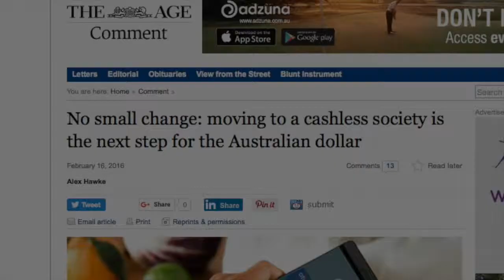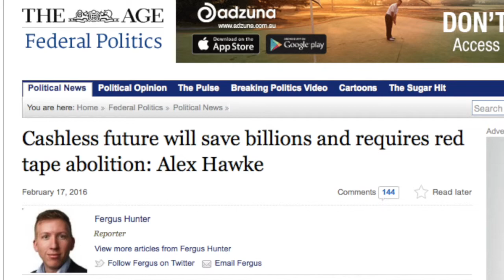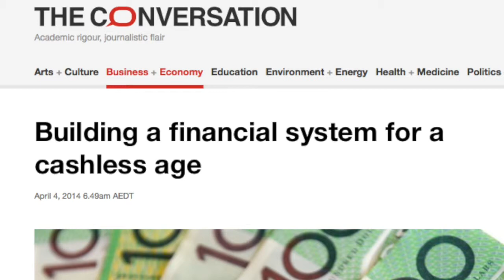TLAW: Australia talks cashless society (digital currency)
ON TLAW today: Australia is being conditioned for digital currency.
For the first time I am aware of there are articles in the mainstream Australian press advocating for a digital currency.  They are claiming that a digital currency will save money because the state will not have to print money any more.  However a digital currency not only confirms the warnings given by Christian pastors in the past it also heralds a time when big government and big banks can have almost unlimited power over your finances.

Governments are keen to ensure that they extract every bit of tax revenue afforded to them through the law.  Digital currency is the answer.  They will have the ability for track every monetary transaction and therefore tax it.  Both governments and banks want to avoid bank runs during financial economic collapse.  The ultimate capital control will be the formation of digital currency and the abolition of cash.  Money will not be able to leave the country untracked.  The loss of privacy and control over your own money will mean that at some stage; government and/or private organisations may be allowed to access your financial records to see what you have been spending your money on in order for you to get a job in their company.

Welcome to your dystopian future.  The particular article in the age was written by the assistant to the treasurer.  He obviously got the idea from overseas as a couple of European countries have gone down this path and American published Bloomberg magazine started talking about the possibility late last year.  The abolition of cash will be another step in the abolition of our freedoms.  Some believe that given the poor financial health of western economies they will gradually increase NIRP policies.  NIRP stands for negative interest rate policy.  Imagine if your local bank decided to go NIRP.  It wouldn’t be long before everyone removed their cash from that bank.  Digital currency will be quite useful at this point because it would be easier to ensure all of one’s money was in a bank, and secondly it would be easier to stop cash disappearing from the financial system.

It would be obvious to the populace at this stage that other forms of wealth would be easier to use to purchase things - for example; food, silver and gold.

The unsaid elephant in the rooms is obviously the rapidly approaching fulfilment of a prophecy in Revelation that the end time beast will be able to institute a currency associated with a mark on the arm or forehead.  When taken literally this strongly suggests cash would no longer be allowed to used.  There are other interpretations.  This is a warning that the church no longer trumpets and many young western Christians do not even know of this warning.  It is of extreme irony that as the prophecy is being fulfilled the Church has fallen silent on End Times warnings.